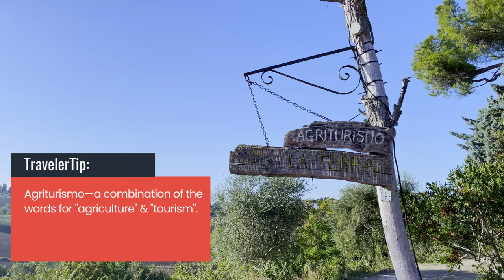Casa di Bacco Agriturismo in Montepulciano Italy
Located in Montepulciano, 13 miles from Montepulciano Terme and 22 miles from Bagno Vignoni, CASA DI BACCO!

I highly recommend booking at least one Agriturismo during your time in Italy. You will find an authentic experience while staying on a family farm or vineyard. You can't replace this experience with any type of hotel stay and you will meet incredible people!

This self-catered villa features a private pool, a garden, barbecue facilities, free Wifi and free private parking.

The villa features 8 bedrooms, 9 bathrooms, bed linen, towels, a flat-screen TV with satellite channels, a dining area, a fully equipped kitchen, and a patio with pool views.

The wellness area at the villa is comprised of a hot tub and a solarium.

Bagni San Filippo is 27 miles from CASA DI BACCO 16&4, Emma Villas. The nearest airport is Perugia San Francesco d'Assisi Airport, 40 miles from the accommodation.

FOR TRAVEL TIPS, TRIPS AND GUIDES.

⚡ "LIKE" my video if you enjoyed it! ⚡

🔥 "Share" my video if you LOVED it! 🔥

🔔 SMASH that bell notification for future updates

Camera Gear That I Use:
A-CAM MAIN LENS
A-CAM LENS #2
B-CAM MAIN LENS
B-CAM ZOOM
CAMERA MIC

How I Travel For Free = Travel Credit Cards